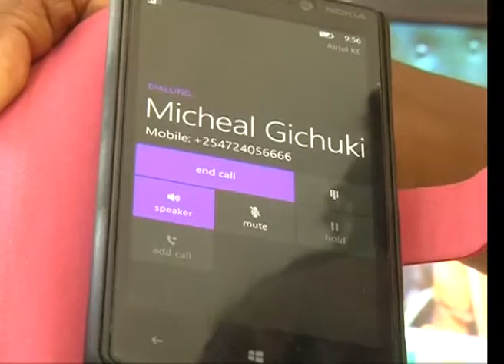Sports & Culture CS Wario weighs in on censorship debate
Sports and culture cabinet secretary Hassan Wario  has called on parents to take a more proactive role in  protecting their children from the negative effects of technology. Speaking during the opening a forum organized by the Kenya Film Classification Board, Wario said technological advancements coupled with easy access to the internet has made it difficult for government agencies to control media content meant for public consumption.